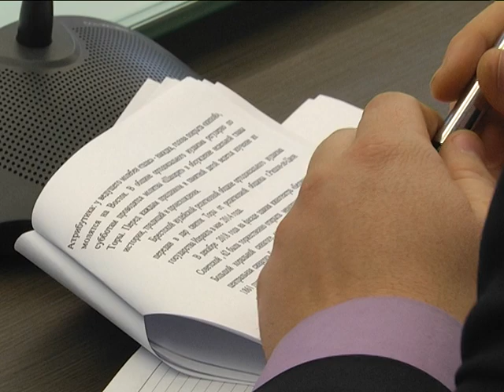2019-02-20 г. Брест. Встреча А. Рогачука с представ. еврейских общин. Новости на Буг-ТВ.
Встреча А. Рогачука с представителями еврейских общин города.
Сохранение исторической памяти – залог будущего. Эта цитата прошла красной нитью через встречу председателя горисполкома Александра Рогачука с представителями иезуитских общин. Сегодня взаимодействие в этом направлении вышло на новый уровень. Во многом, благодаряы последним событиям, когда строители комплекса «Прибужский квартал» в процессе возведения новых домов и благоустройства прилегающей территории обнаружили  в земле человеческие останки – как было установлено позже, еврейского населения, растрелянного здесь в начале войны.